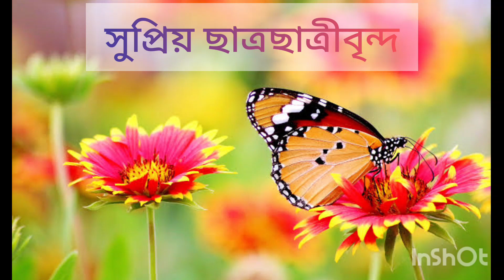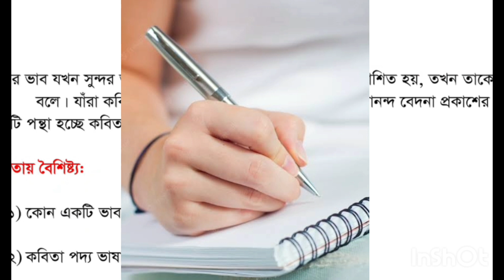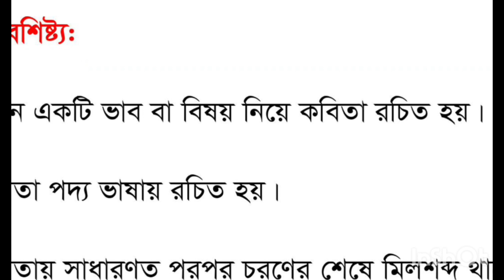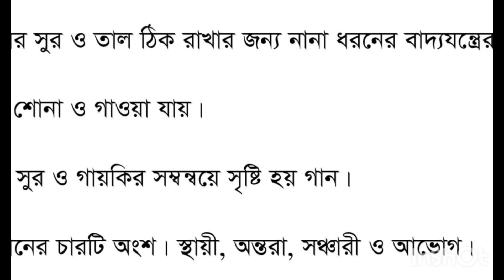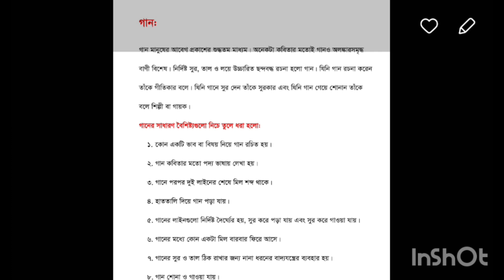সাহিত্যের নানা রূপ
গল্প: মানুষের চলমান জীবনে প্রতিনিয়তই ঘটছে ছোট বড় নানা ঘটনা।আর এসব ঘটনাকে অন্যের কাছে উপস্থাপনের কথ্য বা লিখিত কৌশলই হচ্ছে গল্প। ‘গল্প’ শব্দটি সংস্কৃত শব্দ থেকে এসেছে।
গল্পের বৈশিষ্ট্য:
১) গল্প গদ্য ভাষায় রচিত যেখানে কাহিনী ও চরিত্র থাকে।
২) গল্পের কাহিনী বাস্তব জীবন থেকে নেওয়া যেতে পারে আবার কল্পিতও হতে পারে।
৩) একটিমাত্র বিষয়কে কেন্দ্র করে গল্প আবর্তিত হয়।
৪) ছোটগল্প শেষ হয় নাটকীয়ভাবে। গল্প পড়া শেষে পাঠকের মনে অতৃপ্তি রয়ে যায়।
৫) গল্পে নির্দিষ্ট চরিত্র থাকে।
৬) গল্পে পুরো জীবনের ঘটনা উঠে আসে না। টুকরো কোনো ঘটনা নিয়ে গল্প লেখা হয়।
৭) গল্পের মধ্যে অনেক সময় সংলাপ থাকে।
৮)  গল্প নাটকের মত মঞ্চে বা চলচ্চিত্রে অভিনয় করা যায়।
৯) গল্প আয়তনে ছোট অর্থাৎ বইয়ের মত বড় হয় না তবে অনেকগুলো গল্প নিয়ে একটি বই হতে পারে।
১০) গল্প যেমন হঠাৎ করে শুরু হয় তেমনি হঠাৎ করে শেষ হয়ে যায়।

প্রবন্ধ: গদ্যভাষায় কোনো বিষয়ের সুবিন্যস্ত আলোচনাকে প্রবন্ধ বলে। প্রবন্ধের ভিত্তি মানুষের চিন্তা, মনন ও তত্ত্ব।তথ্য ও যুক্তির সাহায্যে মন জগতের কোন বিষয়ের প্রতিষ্ঠা দান করা প্রবন্ধের লক্ষ্য। যাঁরা প্রবন্ধ লিখেন তাঁদের  প্রাবন্ধিক বলে।
প্রবন্ধের বৈশিষ্ট্য:
১) প্রবন্ধ গদ্য ভাষায় লেখা হয়।
২) প্রবন্ধে একটি নির্দিষ্ট বিষয় থাকে এবং ঐ বিষয় সম্পর্কে লেখকের চিন্তগ্রাহ্য তত্ত্বকে তুলে ধরা হয়।
৩) প্রবন্ধ অনেকগুলো অনুচ্ছেদে বিভক্ত থাকে এবং অনুচ্ছেদগুলো পরস্পরের সঙ্গে সম্পর্কযুক্ত।
৪) প্রবন্ধের বিষয় সম্পর্কে শুরুতে ইঙ্গিত এবং শেষে লেখকের মতামত ও সিদ্ধান্ত থাকে।
৫) সাধারণত প্রবন্ধ সাহিত্য, বিজ্ঞান, দর্শন, ইতিহাস, সমাজ, রাজনীতি, ধর্ম ইত্যাদি বিষয়সমূহ প্রাধান্য পেয়ে থাকে।

নাটক: অভিনয়ের উপযোগী করে লেখা সংলাপ-নির্ভর রচনাকে নাটক বলে। বিশ্বসাহিত্যে নাটক সবচেয়ে প্রাচীন। নাটককে বলা হয় দৃশ্যকাব্য। নাটক যাঁরা লিখেন তাঁদের বলা হয় নাট্যকার। নাটকের বিভিন্ন চরিত্রে যাঁরা অভিনয় করেন তাঁদের বলা হয় অভিনেতা বা অভিনেত্রী। যেখানে নাটক অভিনয় করা হয়, সেই জায়গাকে বলা হয় মঞ্চ। মঞ্চের সামনে বসে যাঁরা নাটক উপভোগ করেন, তাঁদের বলা হয় দর্শক। সবকিছু মিলিয়েই নাটকের সার্থকতা।
নাটকের এর নির্দিষ্ট কিছু বৈশিষ্ট্য রয়েছে:
১. সাধারণত নাটক গদ্য ভাষায় রচিত হয়।
২. নাটকের একটি সুনির্দিষ্ট বিষয় বা কাহিনী থাকে।
৩. নাটক সংলাপ নির্ভর হয়ে থাকে।
৪. নাটকে এক বা একাধিক চরিত্র থাকে।
৫. নাটক অভিনয় করা যায়।
৬. নাটকে একাধিক দৃশ্য বা অঙ্ক থাকে।
৭. নাটকের আখ্যানবস্তুর কেন্দ্রে থাকে দ্বন্দ্ব বা সংঘাত।
৮. নাটকের মূল প্রত্যাশা পাঠক নয়, দর্শক সমাজ।

সুপ্রিয় শিক্ষার্থী ও অভিভাবকবৃন্দ,
Today's Discussion:
কোন ভার্সনে পড়াবো বাংলা না ইংরেজি ভার্সন? || Which version is preferable Bengali or English?

Welcome to Cadet Study Group, you are right place for valuable insights and tips on how to get admission into a cadet college, the dreaming institution for the genius. We are focusing on cadet admission and bright future of the students. We believe that everyone has the potential to achieve a bright future, and we’re here to help them realize that potential.
Thank you so much indeed for choosing Cadet Study Group as your siblings’ brilliant future.

Dear readers,
It is a Cadet Admission Platform with envision a Bangladesh where any student of class six and seven have the power to transform their lives through getting knowledge.

Address: Protyasha Cadet Coaching
Hazi Badshamia Road, Demra, Dhaka.